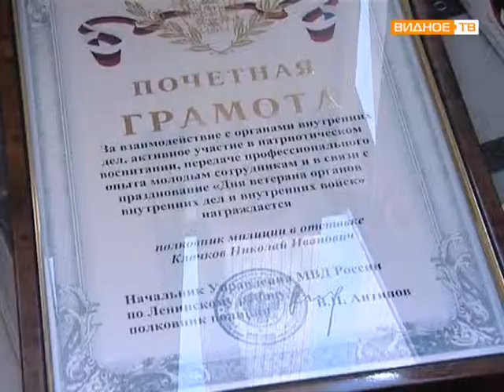День ветеранов УВД Ленинского района